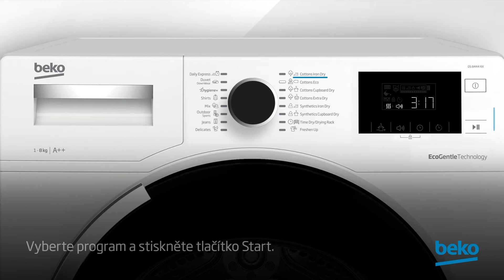Jak aktivovat a deaktivovat dětskou pojistku na sušičce Beko? 🤔